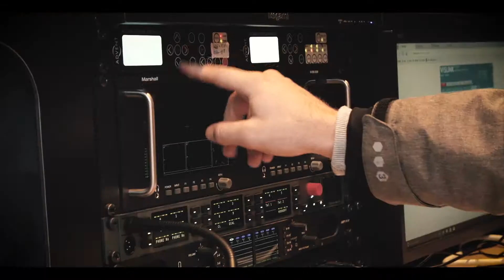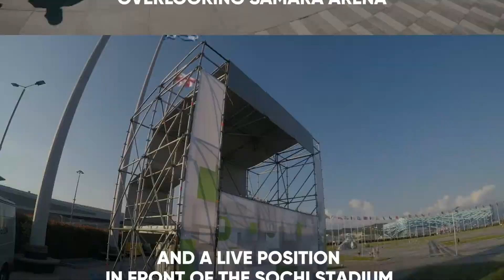2019 NABShow Live - Ruptly with ARRI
Hosts: Paul Richards & Tess Protesto
Guests: Ahmet Cakan - Ruptly, Thomas Bischofer - Head of Production | Ruptly, Markus Durr - Product Manager | ARRI